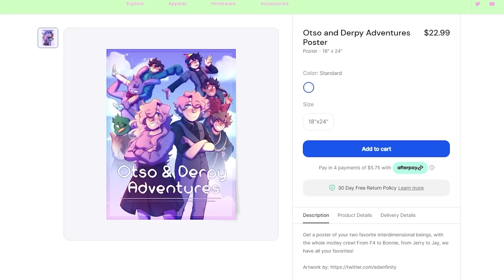Super Evil Ex? - Otso & Derpy Adventures (Minecraft Roleplay)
What are the chances, actually?